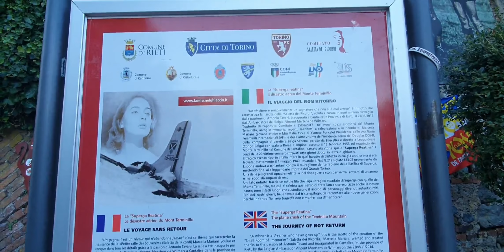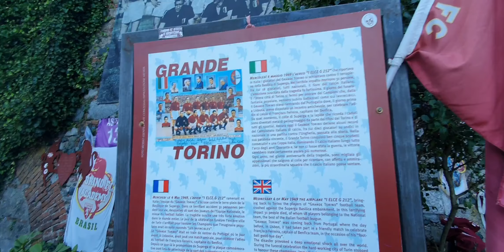WE EXPLORED A PLANE CRASH SITE! | TURIN DAY 1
Hey guys!

I never imagined the North of Italy to be so beautiful! Turin is definitely a must see when you come here :)

We explored 3 of the most touristic spots here in Turin. Sorry if I don't have the places memorized! Haha!

I hope you guys enjoyed this vlog as much as I enjoyed creating it.

Much love,
Maria